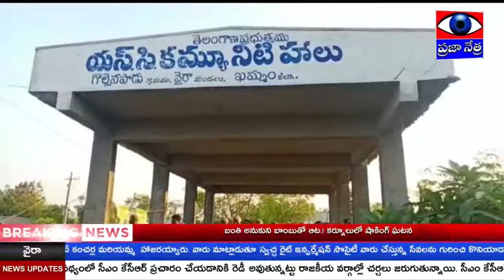2674 -స్వచ్ఛ రైట్ ఇన్ఫర్మేషన్ సొసైటీ వారి ఆధ్వర్యంలో వృద్ధులకు దుప్పట్లు బియ్యం పంపిణీ|PRAJAA NETRA